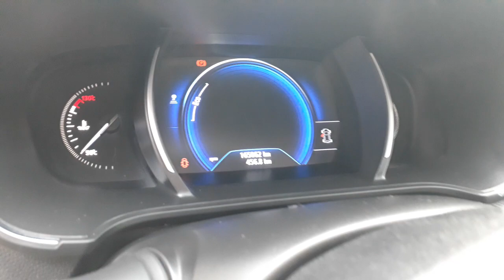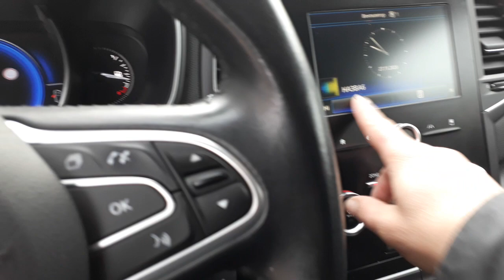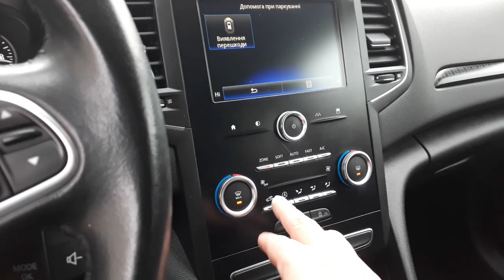Лучший дизайн! Renault Megane IV 2017 год. R-LINK 110л.с. 12400$ рено меган 4 универсал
Только пригнан. Телефон для покупки авто 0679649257

рено меган 4 универсал обзор, рено меган 4 универсал.